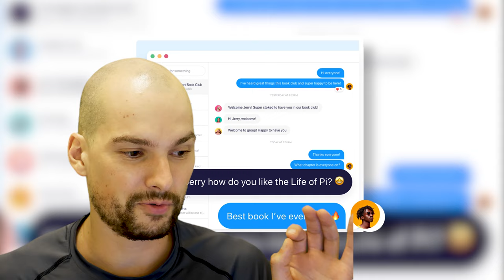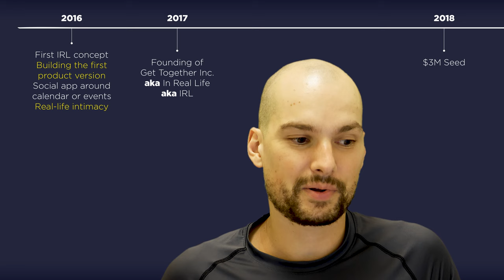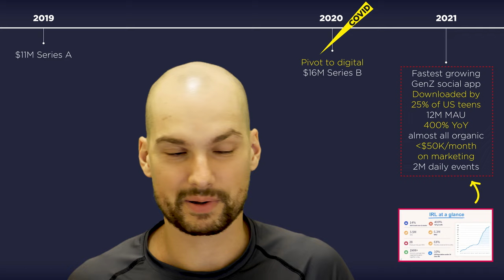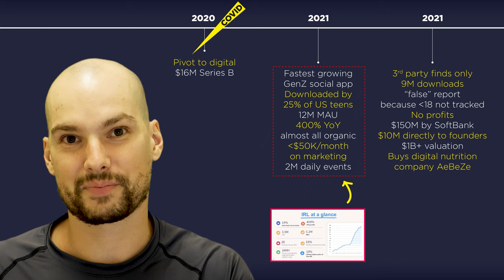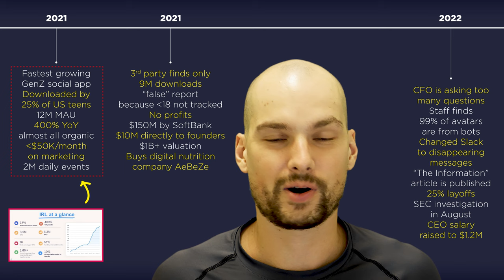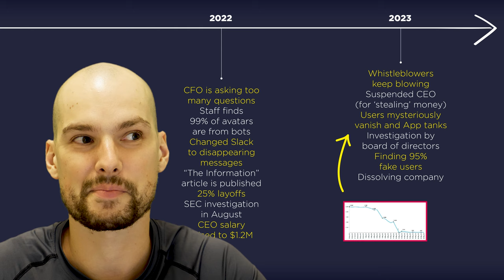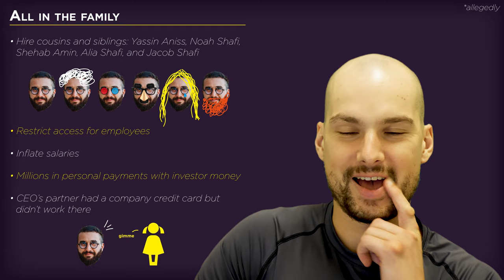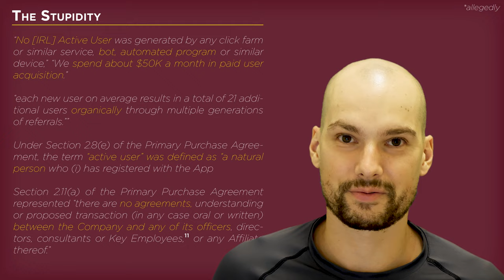Softbank Fell for Another Fraud Company, Again ($150 Million IRL App Scheme Explained)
Softbank invested $150 million into the social media company IRL App under CEO Abraham Shafi. It has now filed a complaint since it alleges that it was duped by fraudulent practices such as faking 95% of the user base, financial misconduct, and some good old lies.

Everything is alleged at this point since no conviction has taken place yet.

Part 1: I explain the timeline of the IRL App and the alleged fraudulent scheme.

✅ The gear I use:
➡️ USB Microphone
➡️ Shotgun Microphone
➡️ Wireless Microphone

🧩 Background:

The social app IRL, which was initially positioned as an event organizing alternative, faced significant challenges and ultimately shut down due to revelations that a vast majority of its reported 20 million users were fake. This discovery came after the company had raised over $200 million in venture capital.

IRL's troubles became more evident after it secured a $170 million Series C funding round led by SoftBank, valuing the company at $1.17 billion. Despite the impressive valuation and self-reported user metrics, internal investigations by IRL's board of directors revealed that 95% of its reported users were automated or from bots.

The company had experienced significant growth over the years but also encountered difficulties. In the year before laying off 25% of its team, IRL had substantially increased its workforce. These layoffs were unexpected, especially after the company had assured employees of its financial stability.

IRL's founder and former CEO, Abraham Shafi, sent a memo to employees, emphasizing the need to adapt and be disciplined. He pointed to WhatsApp's success, which achieved 450 million users with a team of just 55, as an example of what could be achieved with a lean team.

Despite IRL's reported cash reserves lasting into 2024, the company faced multiple challenges, including skepticism about its user numbers, an SEC investigation, and a sudden change in leadership.

SoftBank, which had invested in IRL, later sued the company for fraud, alleging $150 million in damages. SoftBank claimed that IRL had inflated its user data with bots, and that the company had engaged in fraudulent activities to mislead investors. IRL's user numbers, which were central to its valuation, were called into question.

The situation became further complicated when it was revealed that IRL's user numbers did not match third-party data, and the company had created numerous private groups with identical names, raising suspicions about the authenticity of its user engagement.

The story of IRL serves as a cautionary tale about the importance of transparency, accurate reporting, and ethical conduct in the world of startups and venture capital. The company's rapid rise and fall highlight the risks associated with inflated user metrics and the potential consequences of misleading investors.